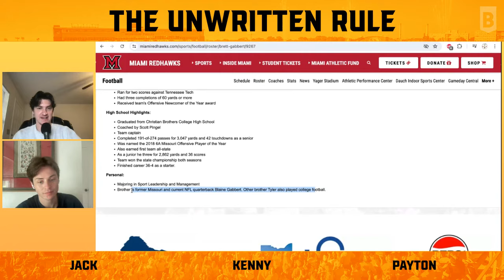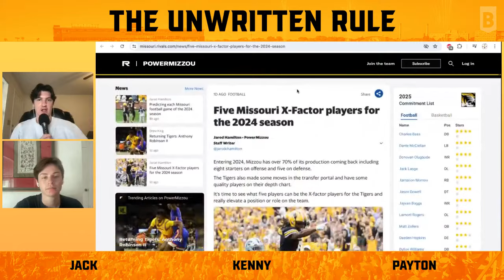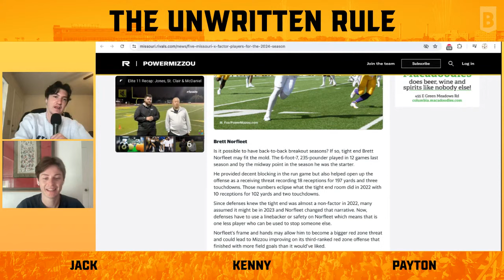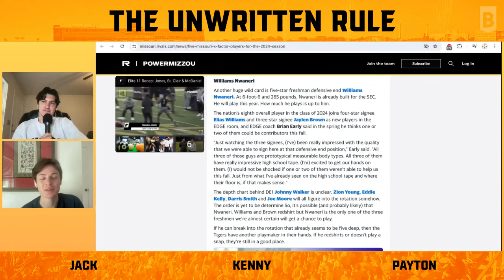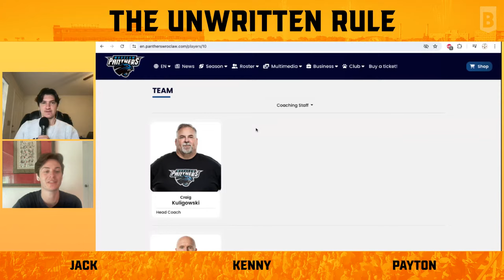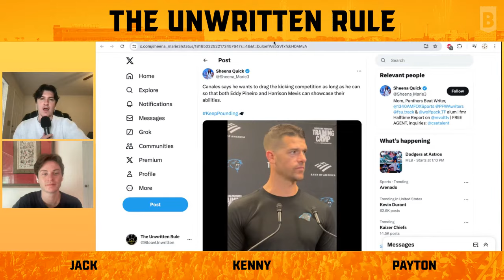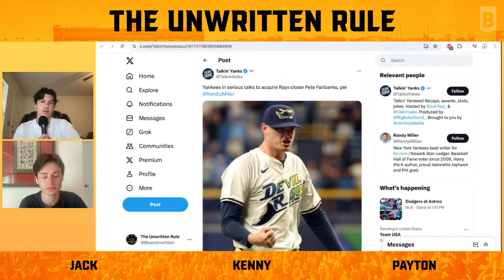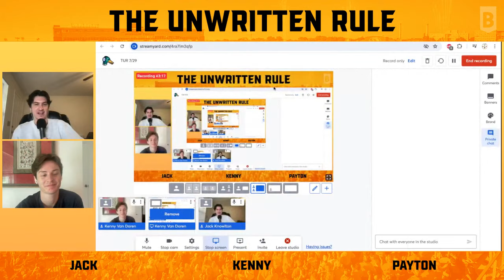MIZZOU DROPS NON-CON OPPONENT FOR 2025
Jack and Kenny discuss the latest with the 2025 Mizzou football schedule, as the Tigers are no longer set to travel to Miami (OH) (thanks Jim Sterk). The two then talk about potential X-factors for the Tigers this fall before finishing the show with Quick Hits: Harrison Mevis, Pete Fairbanks and Brad Loos.

Intro 00:00:00-00:02:01
Mizzou @ Miami (OH) is no more 00:02:02-00:07:21
Potential X-factors 00:07:22-00:26:46

Quick Hits
"Ken's Sports Shorts" 00:26:47-00:30:27
Tigers in the wild 00:30:28-00:36:21
Headlines 00:36:22-00:42:30
Joke 00:42:31-00:46:12